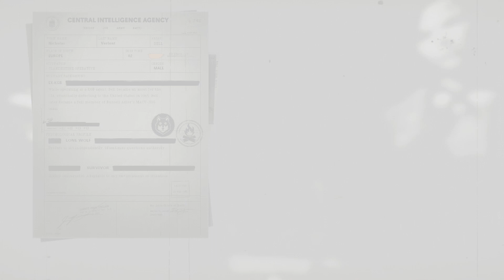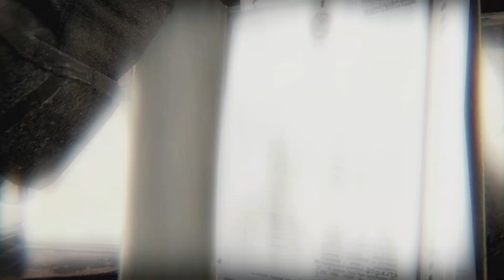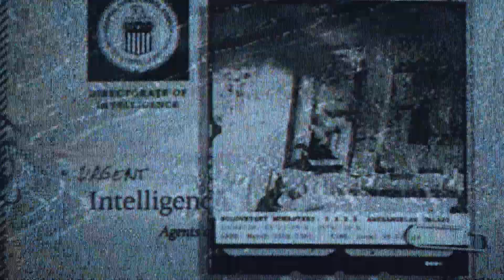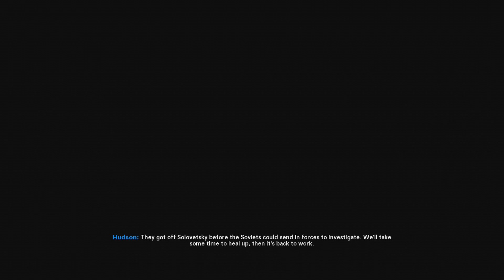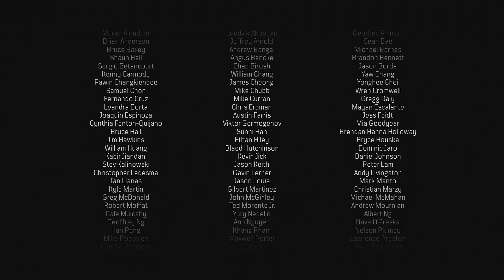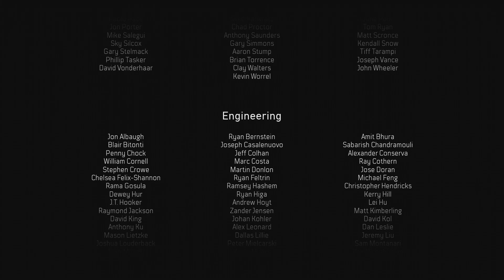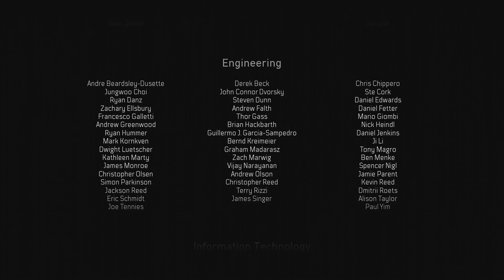Call of Duty Black Ops Cold War | Walkthrough Gameplay | Part 11 | Ending | Xbox One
Black Ops Cold War will drop fans into the depths of the Cold War’s volatile geopolitical battle of the early 1980s. Nothing is ever as it seems in a gripping single-player Campaign, where players will come face-to-face with historical figures and hard truths, as they battle around the globe through iconic locales like East Berlin, Vietnam, Turkey, Soviet KGB headquarters and more.